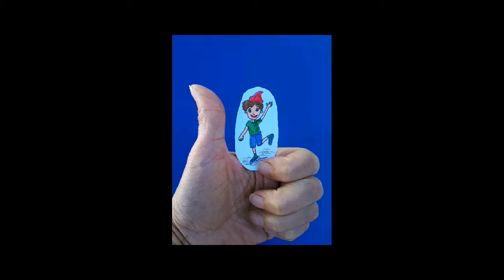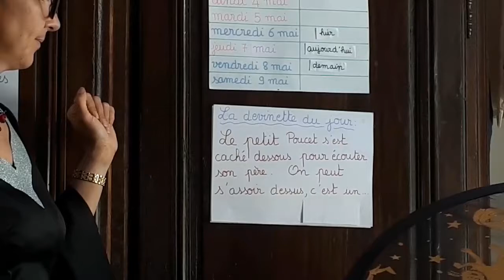épisode 14 jeudi 7 mai 2ème partie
Ecoutons Malinette nous lire l'histoire du Petit Poucet!